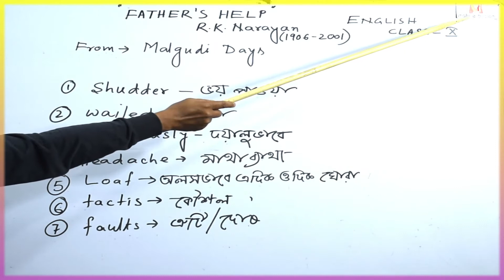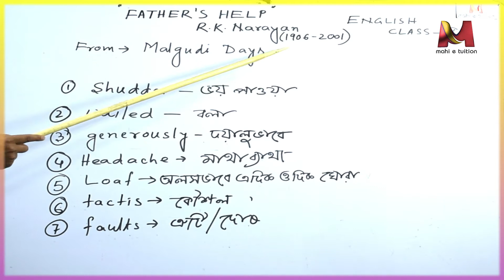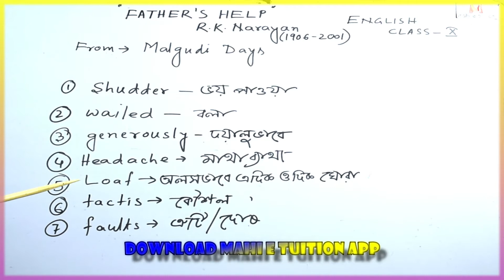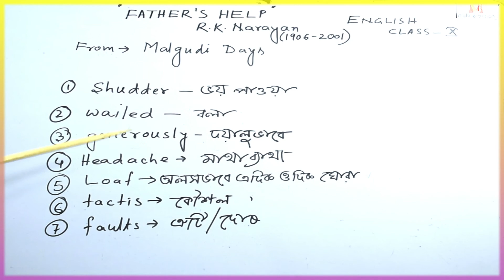14 Father’s Help X eng